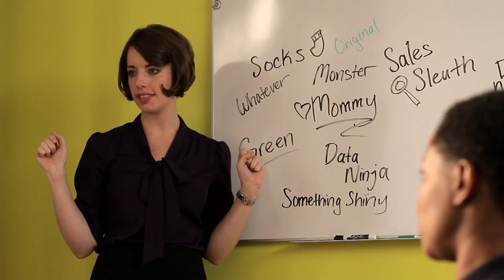Marketing vs Sales: Two Worlds, One Mission - Funny - Lattice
In this funny marketing video, learn about the great sales and marketing debate. Can't we just all get along? In many B2B companies, marketing and sales alignment (or lack thereof) poses a big issue. Sales and marketing seem to be at odds with one another. In this funny video in the style of S*** Girls Say, watch as a sales professional and marketing manager battle over lead generation, marketing campaigns and more.